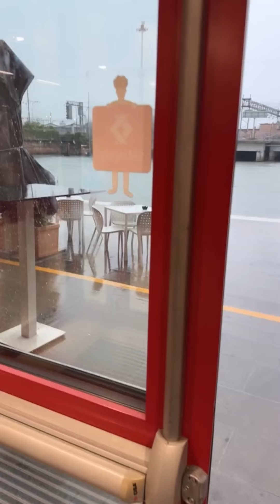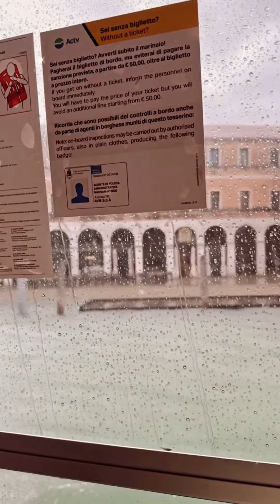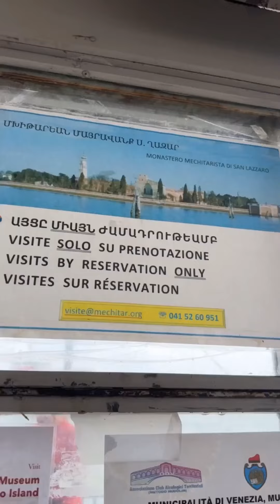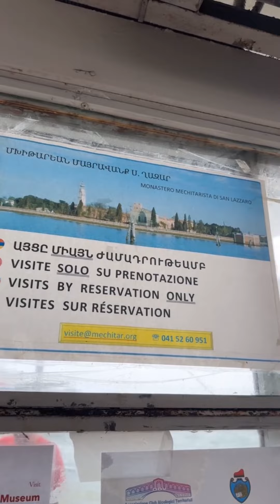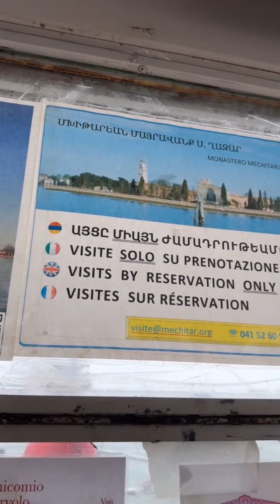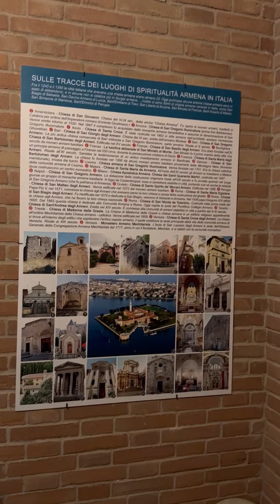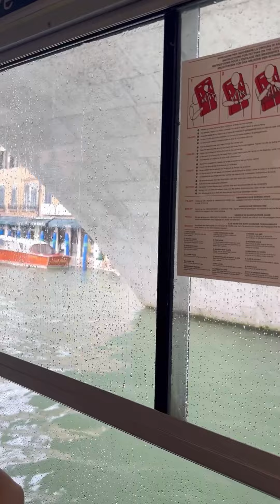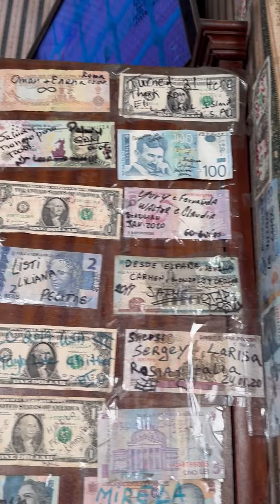ՎԵՆԵՏԻԿ/Այցելություն ՍՈւՐԲ ՂԱԶԱՐ կղզի/Մեր հյուրանոցը, սնունդը և էլի շատ բաներ/ИТАЛИЯ/ВЕНЕЦИЯ /